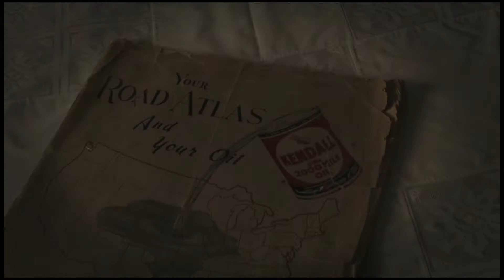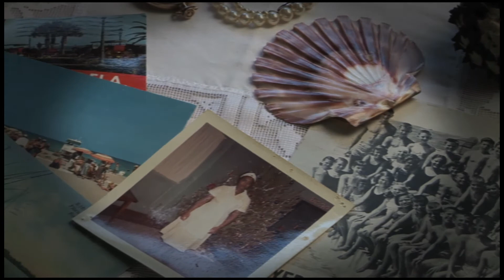The Dry Grass Of August by Anna Jean Mayhew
In this beautifully written debut, Anna Jean Mayhew offers a riveting depiction of Southern life in the throes of segregation, what it will mean for a young girl on her way to adulthood—and for the woman who means the world to her...
On a scorching day in August 1954, thirteen-year-old Jubie Watts leaves Charlotte, North Carolina, with her family for a Florida vacation. Crammed into the Packard along with Jubie are her three siblings, her mother, and the family's black maid, Mary Luther. For as long as Jubie can remember, Mary has been there—cooking, cleaning, compensating for her father's rages and her mother's benign neglect, and loving Jubie unconditionally.

Bright and curious, Jubie takes note of the anti-integration signs they pass, and of the racial tension that builds as they journey further south. But she could never have predicted the shocking turn their trip will take. Now, in the wake of tragedy, Jubie must confront her parents' failings and limitations, decide where her own convictions lie, and make the tumultuous leap to independence...

Infused with the intensity of a changing time, here is a story of hope, heartbreak, and the love and courage that can transform us—from child to adult, from wounded to indomitable.

"I read this book straight through." --Lee Smith
"The Dry Grass of August is a haunting debut about family bonds that stretch without breaking, and a panoramic glimpse into an older America and the dying of an age. Young Jubie Watts is the perfect heroine and narrator of this tale with her clear-eyed look at the inconsistencies of the adults around her, and for her courage to ask "why." Ms. Mayhew creates authentic characters and a Southern setting that will make you feel and smell a summer day from half a century ago. A beautiful book that fans of The Help will enjoy." --Karen White, New York Times bestselling author